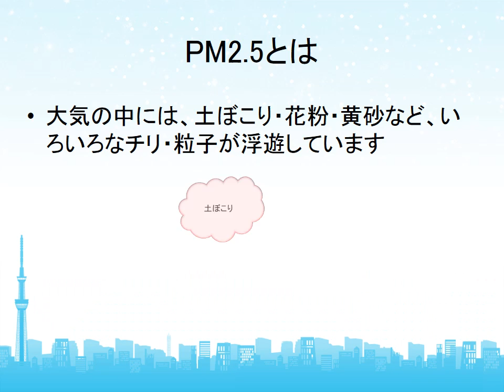環境問題について(原盤).pptx20130409